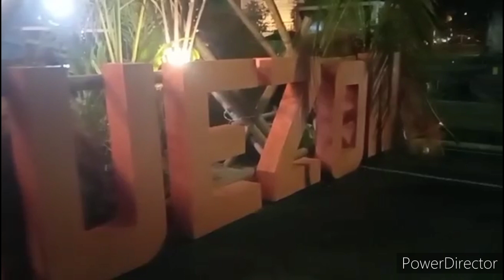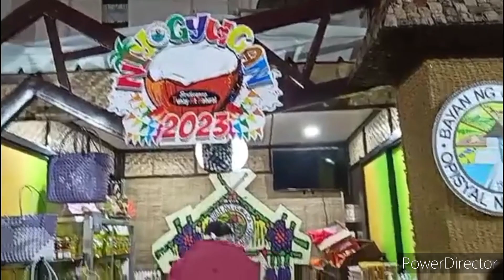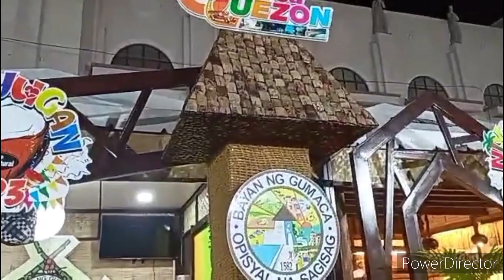TARA SAMAHAN U PO AKO SA LUCENA QUEZON SA NIYOGNIYOGAN FESTIVAL! AUGUST 14 2023#gumaca